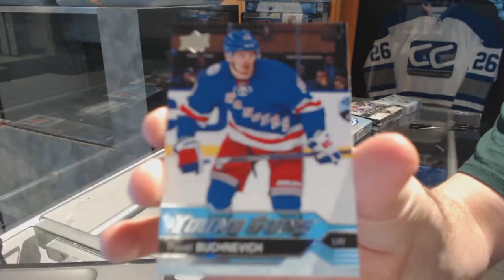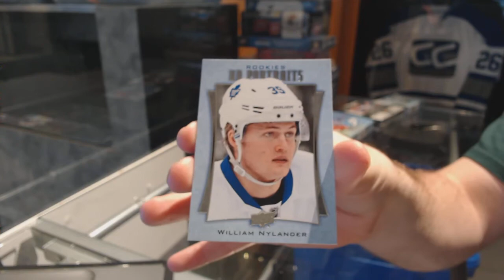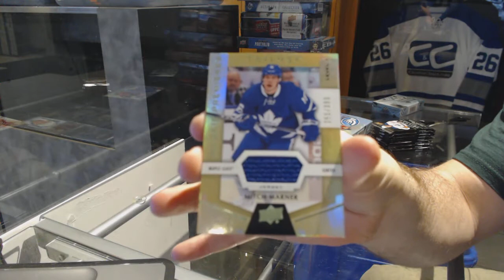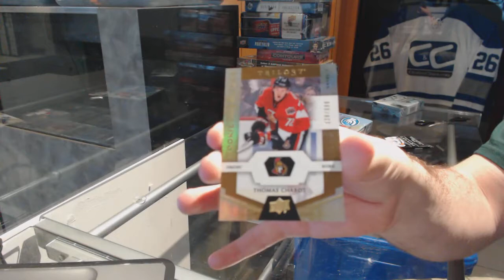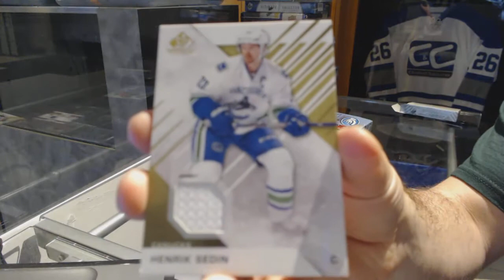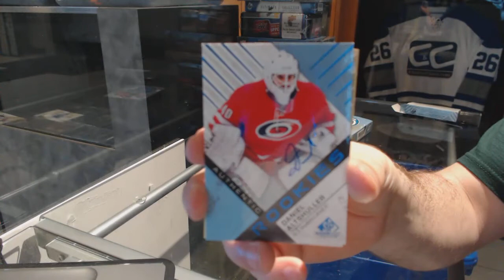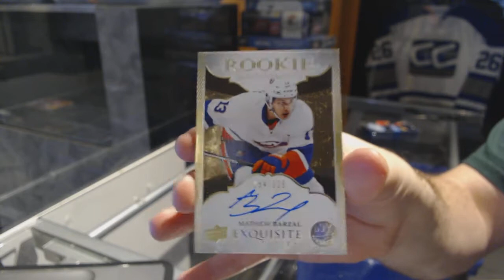16-17 Series 1, 16-17 Ice, 16-17 UD Trilogy & 16-17 SP Game Used Hockey Box Break - C&C GB #7269